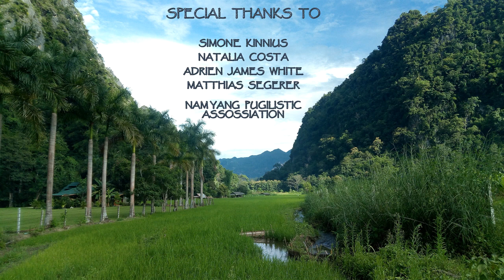Osez Chi Kung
Pendant des années j'ai cherché l'équilibre, déconnecté de la nature et de moi-même je suis parti en quête de réponses.
C'est au détour d'un voyage en Asie que mes voeux ont été exaucés.

Chi Kung, un ancien art traditionnel chinois pratiqué par des millions de personnes à travers le globe.
D'abord réservé à la noblesse et aux moines pendant des milliers d'années, ces techniques de relaxation et de méditation sont maintenant accessibles au commun des mortels.

Les bénéfices de la pratique du Chi Kung sont nombreux...
Relaxation, énergisation et restauration des tissus corporels.
Organes, muscles, tendons et articulations.
Rien n'est laissé au hasard.

Pratiquer le Chi Kung c'est pratiquer le bien-être. Une respiration calme, profonde et douce émerge.
Grâce à des mouvements simples et efficaces l'énergie circule de nouveau.
Les maladie et douleurs petit à petit disparaissent emportées par le flot.

Il n'est pas nécessaire de pratiquer le Chi Kung pendant longtemps pour en récolter les bienfaits.
Chaque seconde compte.

Faire du Chi Kung c'est reprendre sa santé en main, sans médicament, sans chirurgie et même gratuitement.
Quelques heures suffisent pour apprendre le système que j'enseigne.

Pendant longtemps ma pensée était dispersée et fragile.
Grâce au Chi Kung j'ai repris le contrôle, un esprit sain dans un corps sain.

Après plus d'un an de pratique et d'entraînement intensif je me sens enfin prêt à partager les bienfaits du Chi Kung avec vous.

Rejoignez-moi dans ce voyage intérieur à destination de la santé.

Oserez-vous Chi Kung ?